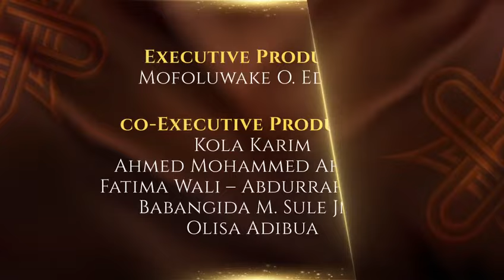OFFICIAL TEASER VIDEO FOR EMIR SANUSI: TRUTH IN TIME